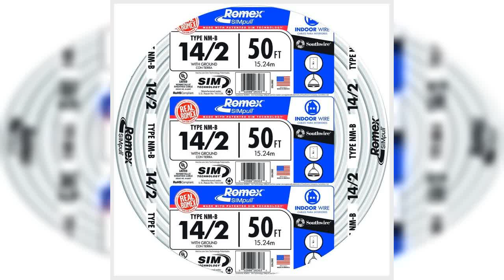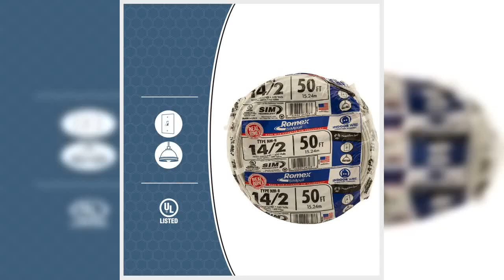Great product - Southwire 28827422 50' 14/2 with ground Romex brand SIMpull residential indoor elec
Great product -  Southwire 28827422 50' 14/2 with ground Romex brand SIMpull residential indoor electrical wire type

Coated in patented SIMpull Cable Jacket for easier pulling, stripping, and installation
Primarily used in residential wiring as branch circuits for outlets, switches, and other loads
UL Listed type NM-B
14 gauge, 2 conductor with ground, 50' per coil
For general wiring of homes, stores, and shops. Southwire Romex Brand SIMpull NM-B (non-metallic sheathed) cable may be used for both exposed and concealed work in normally dry locations at temperatures not to exceed 90°C (with ampacity limited to that for 60°C conductors) as specified in the 2011 National Electrical Code. NM-B cable is primarily used in residential wiring as branch circuits for outlets, switches, and other loads. NM-B cable may be run in air voids of masonry block or tile walls where such walls are not wet or damp locations. Voltage rating for NM-B cable is 600 volts.
Good Product
Easiest 14/2 wire to run in an old house. Made the job easy. However, I wish I’d bought the 250 ft roll for $40 instead of the 50 ft roll for $21. This is a fair price for the 50 ft roll, but now I have more projects and need to buy more wire. Live and learn. Either way, good product, gets the job done. Easy to unsheathe using a utility knife and easy to strip the individual wires using a wire stripper.